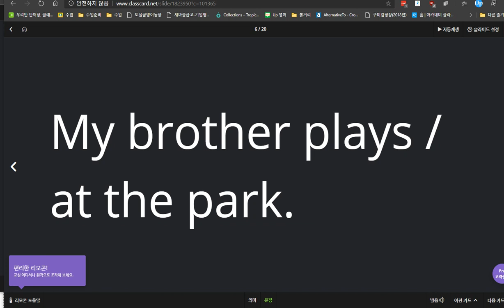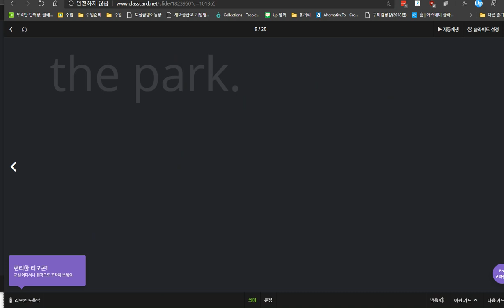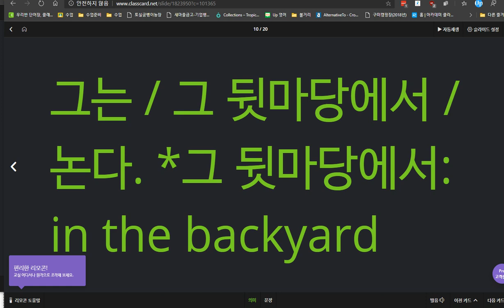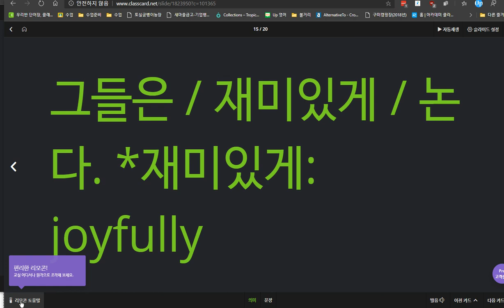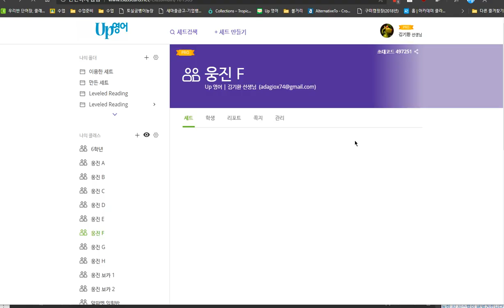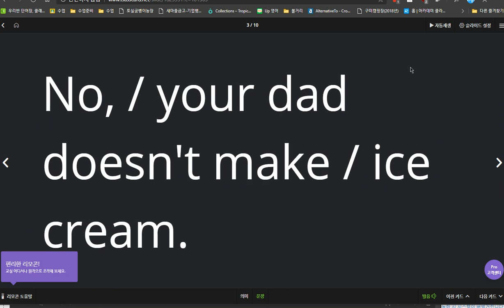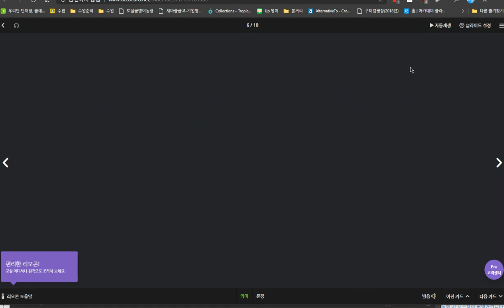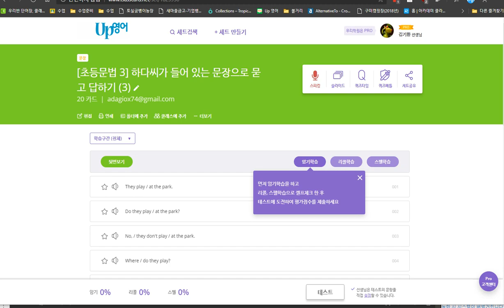박진효 2020 03 30